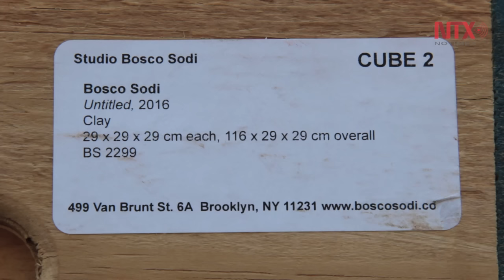"Elemental", intervención de Bosco Sodi en el Anahuacalli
Materiales orgánicos en más de 500 piezas se integran al paisaje del Anahuacalli Museo Diego Rivera, en la exposición del artista mexicano